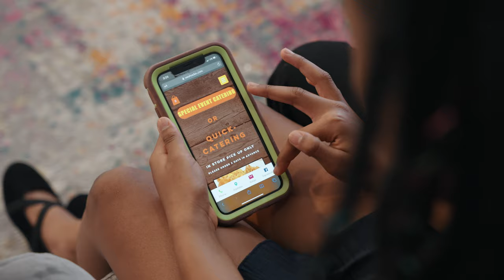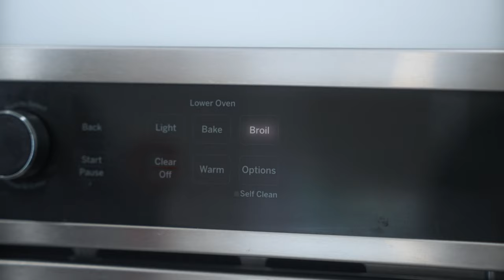We Shuckin Holiday Commercial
The Holidays just wont be the same until you add Shuckin to the menu.